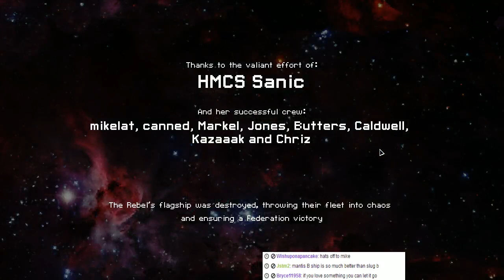FTL: Mantis Boarding Ship vs Final Boss [NORMAL]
A little highlight from a long stream I did, I pretty much wrecked the final boss with a boarding manits boarding ship.